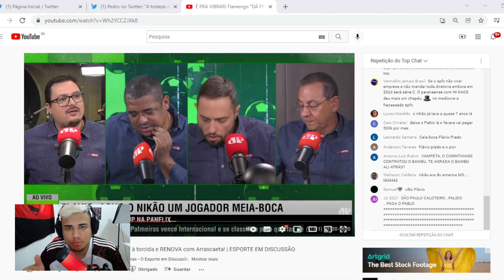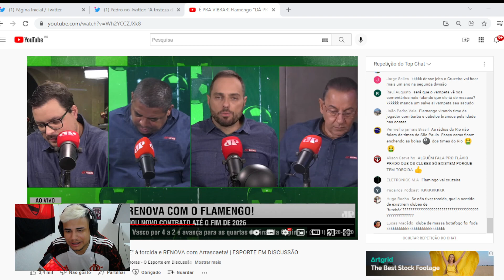MÍDI@ PAULISTA FICA BOLADA E LARGA O AÇO EM RENOVAÇÃO DE ARRASCAETA NO FLAMENGO!